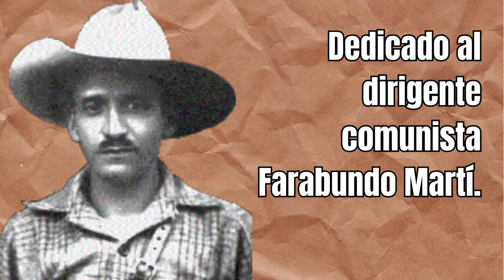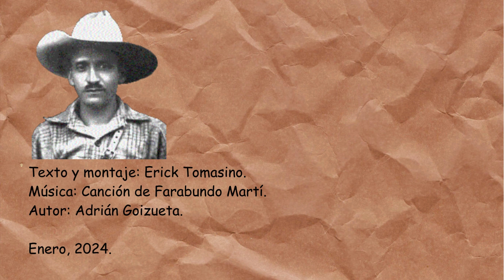Canción de Farabundo Martí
Canción de Farabundo Martí es un tema musical compuesto por Adrián Goizueta, dedicado al dirigente comunista salvadoreño.
Vídeo homenaje. Derechos de autor a quien corresponda.